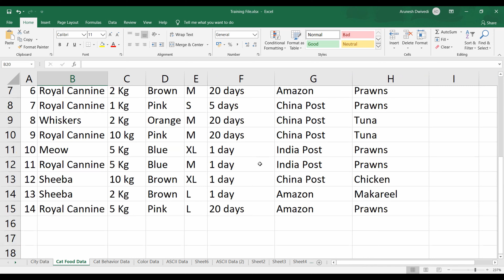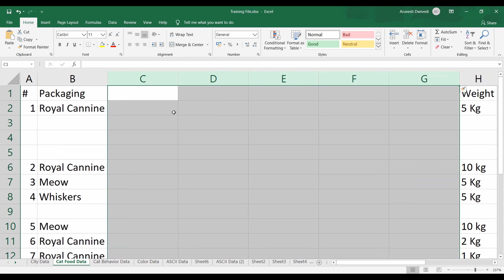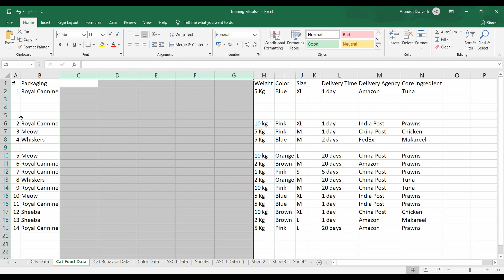Rows और Columns - भाग 3 | Beginners के लिए एक्सेल | Excel for Beginners | एक्सेल बेसिक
एक खाली Row या Column जोड़ना
एक से अधिक खाली Row या Column जोड़ना

How to add single or multiple blank rows and columns in excel using excel keyboard shortcuts

मुझे इंस्टाग्राम पर फॉलो करें on @genietutorials

Genie Tutorials